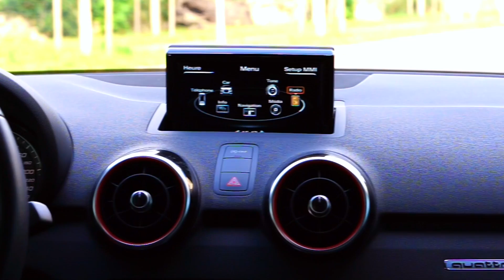Audi S1 exterior, interior shooting